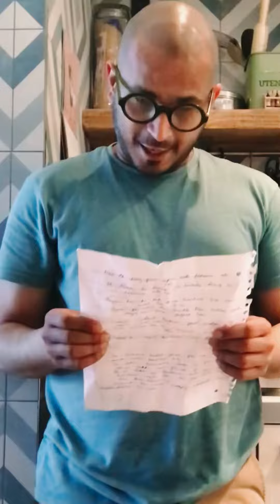Haan mai Aurat hun